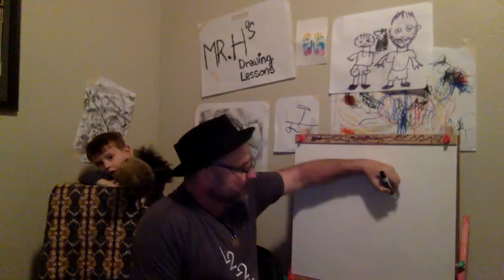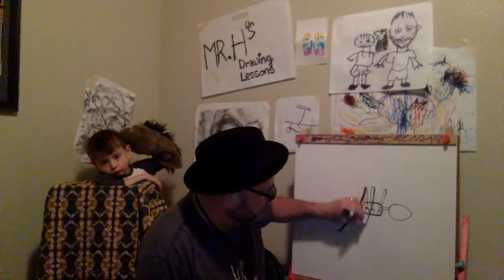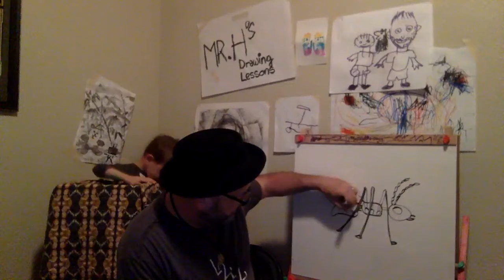0:12 / 4:12Mr. H's Drawing Lessons starring Horace! Episode-3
Learn to draw with Mr. H and Horace!